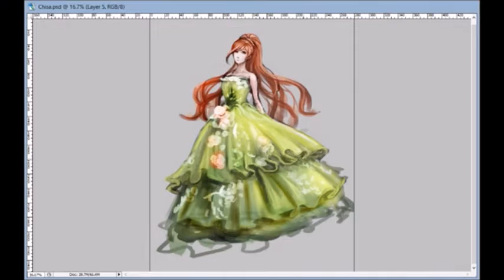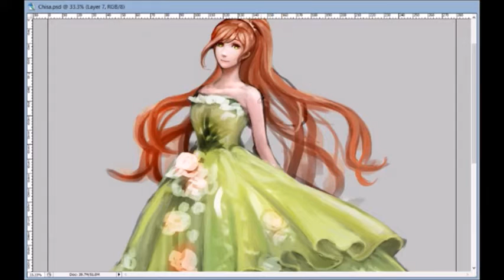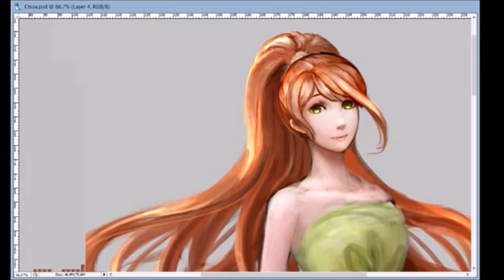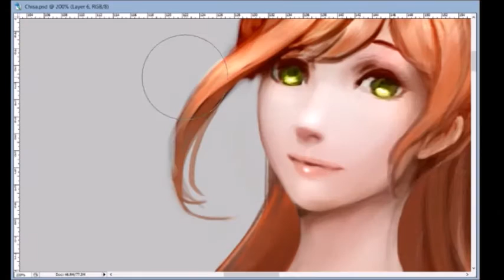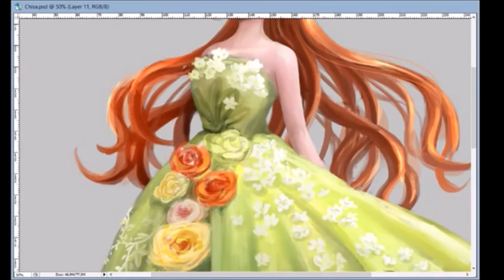Chisa - time lapse digital art process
This was a commission for a friend.

I don't know how to find cooler background music lol.

Character: Yukizome Chisa from Dangan Ronpa
Time: 4-5 hours
Program: Photoshop